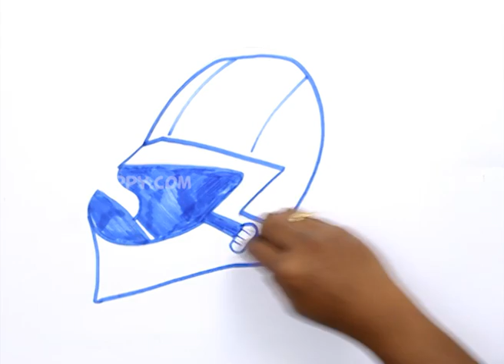How to Draw a Helmet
Let us Learn How to Draw a Helmet
For Step by Step Guide for How to Draw a Helmet